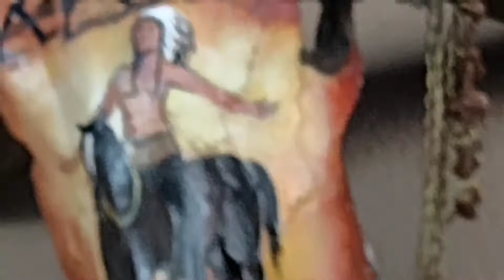# Meu Deus perdi minha subrinha na rua 😭😭# Arara Azul motor Home#